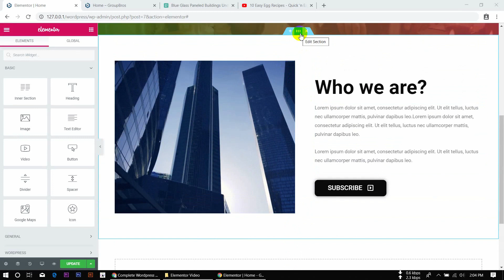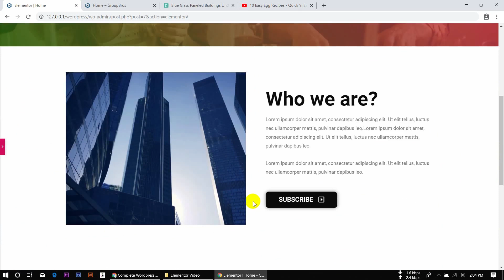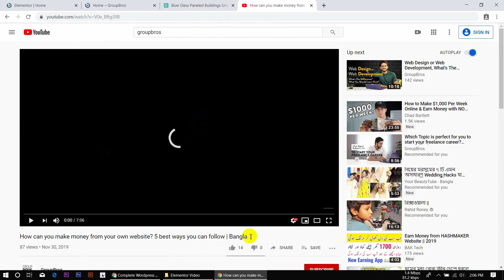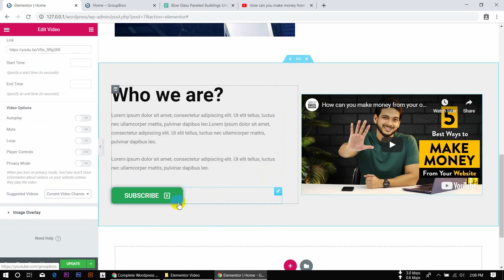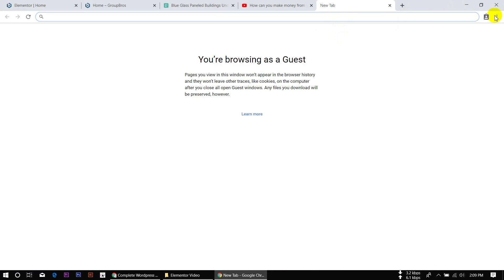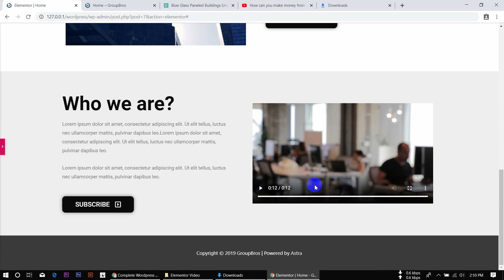14: Video, SelfHosted Video, Video Controls | Elementor Bangla Series Tutorials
আজকের এই পর্বে  Elementor Video, SelfHosted Video, Video Controls এর Options গুলোর সাথে  আপনাদের পরিচয় করিয়ে দিব।

আমাদের এই Bangla Elementor page builder series Tutorial এ আমরা Elementor এর Basic এবং কিভাবে ফ্রি Elementor page builder ব্যবহার করতে হয়  (In Details) আপনাদের সাথে শেয়ার করব।

আসা করি Elementor Bangla Series Tutorial গুলো নতুনদের জন্য অনেক হেল্পফুল হবে।

▶ ফ্রিল্যান্সিং শুরু করার জন্য কিভাবে আপনি একটি সঠিক টপিক বাছাই করবেন? Which Topic is perfect for you to start your freelance career?

▶  ফ্রিল্যান্সিং শুরু করার জন্য ইংরেজিতে মোটা-মুটি আপনাকে দক্ষ হতে হবে। তো ইংরেজি ভালো করতে হলে এই ভিডিওটি দেখুন। Where to learn English online? Free English Lesson, you can start right now:

▶ অনলাইনে নিজের ক্যারিয়ার গড়া + টাকা ইনকাম করতে কতদিন সময় লাগতে পারে? How many days it will take to make Money from Online?

▶  ঘরে বসে কিভাবে গুগোল এবং ইউটিউব থেকে কাজ শিখবেন?